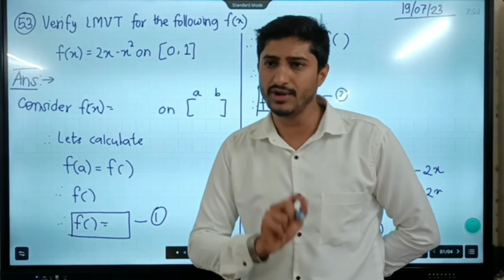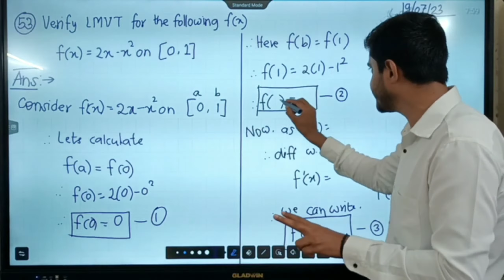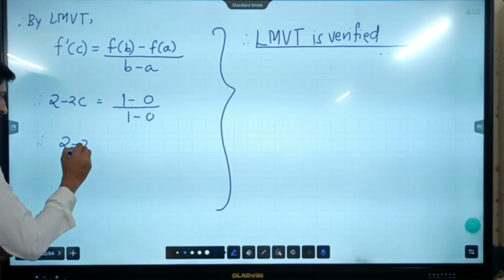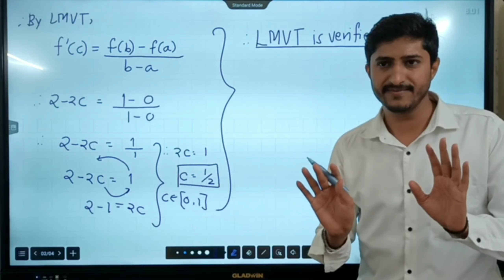Class 12 Maths 2 | Chapter 2 | AOD | Ex 2.3 |Question 7.4| Sr. No. 53 | HSC Board |2023| Govind Sir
2. Complete playlist for Definite Integration Crash Course for all types of competitive exams:

4. Complete playlist for Indefinite Integration Crash Course for all types of competitive exams: